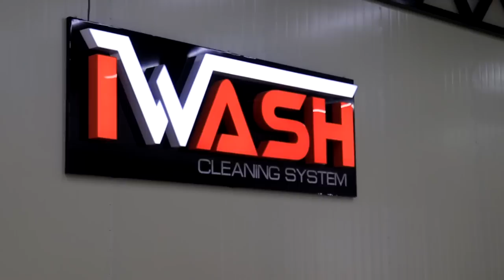PALIROVKA,KERAMIKA,XIMICHISTKA NARXLARI 2020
➞ Iwash Tashkent
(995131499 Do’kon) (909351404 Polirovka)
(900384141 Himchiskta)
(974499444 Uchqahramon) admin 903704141